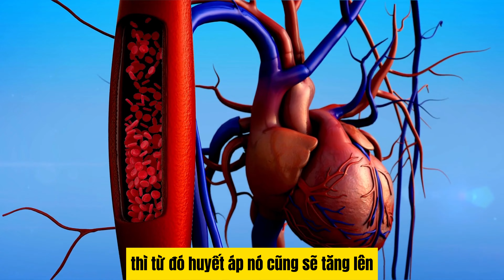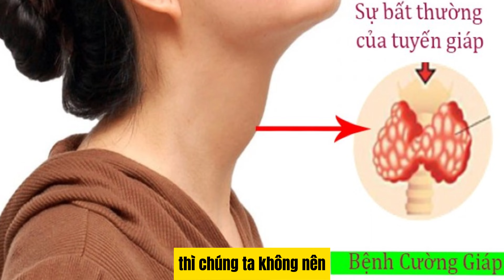6 Thực Phẩm Người Cường Giáp Cần Tránh | Dược Sĩ Hiếu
6 Thực Phẩm Người Cường Giáp Cần Tránh | Dược Sĩ Hiếu

6 Thực Phẩm Người Cường Giáp Cần Tránh | Dược Sĩ Hiếu

CÁC VIDEO LIÊN QUAN ĐẾN TUYẾN GIÁP:
6 Dấu Hiệu Cảnh Báo UNG THƯ PHỔI Bạn Không Nên Bỏ Qua | Dược Sĩ Hiếu
Vì Sức Khỏe Cho Chính Bạn Và Gia Đình Bạn.
Dược sĩ Hiếu - Nâng niu sức khỏe Bạn!

Bạn xem, theo dõi, đăng ký và comment những điều bạn còn đang băn khăn để Dược sĩ Hiếu chia sẻ tới Bạn, giúp bạn tự chăm sóc sức khỏe cho chính mình và những người thân yêu nhé!

👉 Bản quyền này thuộc về Dược Sĩ  Hiếu
👉  Copyright by Dược Sĩ  Hiếu  Official 👉 Do not Reup